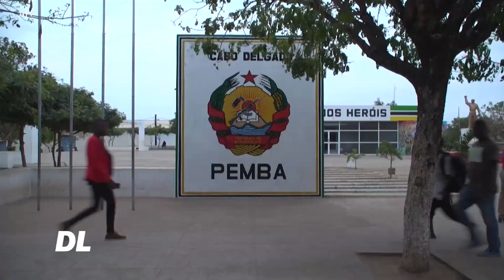DL Jeshi la Msumbiji lauwa wanamgambo 50